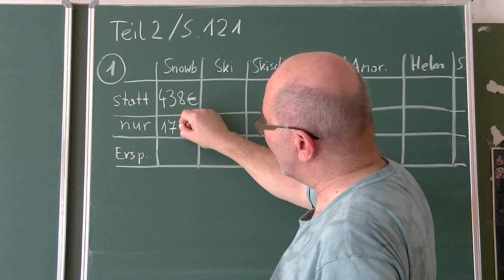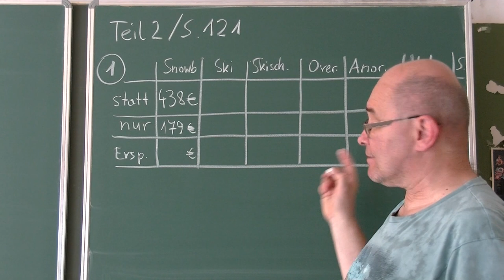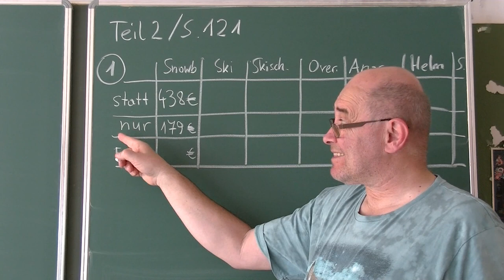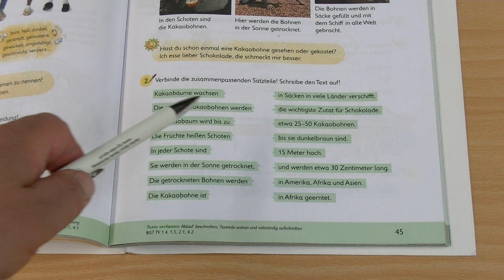13.4.2021: Die Wissens-Show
... der 3.d